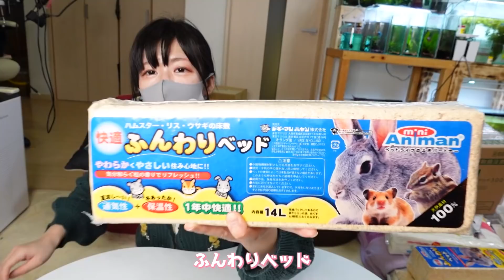ネット通販で20000円分のペット用品のお買い物をしました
今日はみんなのために色々買ったので紹介したいと思います🌟
アクアリウム、モルモットや哺乳類、爬虫類、園芸、多趣味チャンネルです。